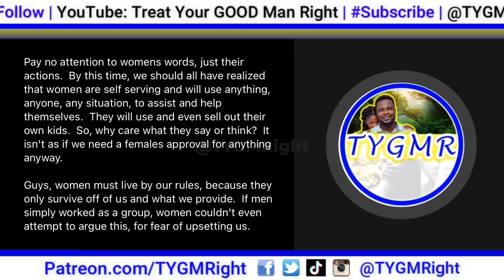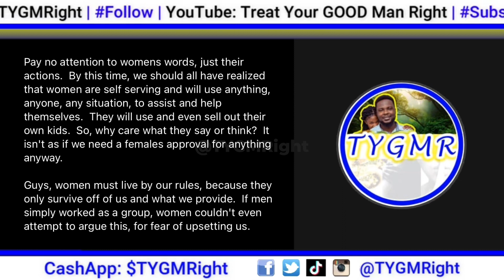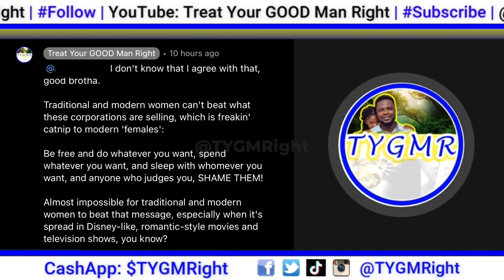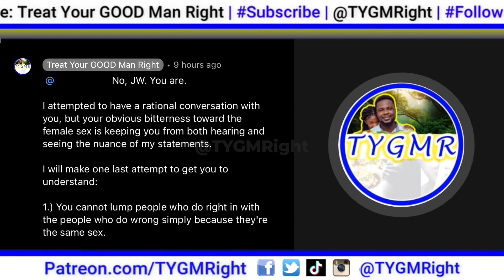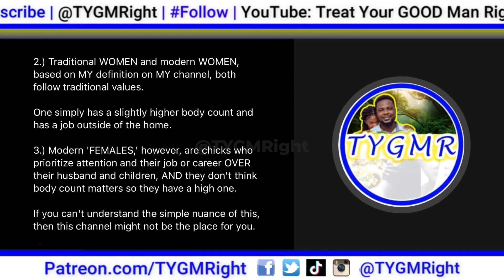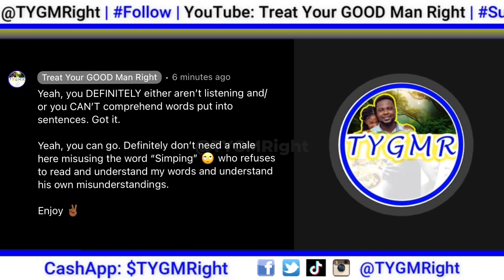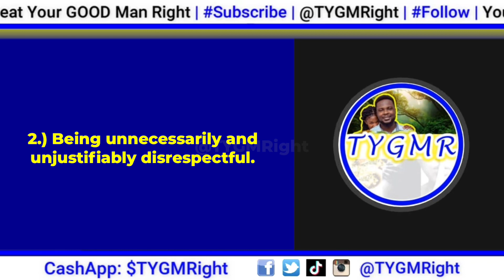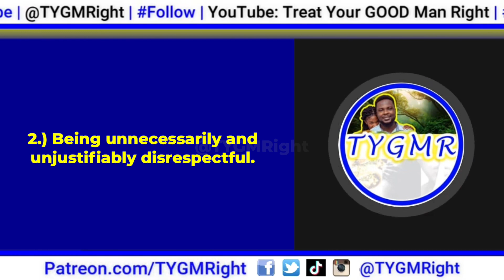The Type of Human You DO NOT Want to Be (#1)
Always remember the TYGMRight official motto: "It's a game of percentages™."